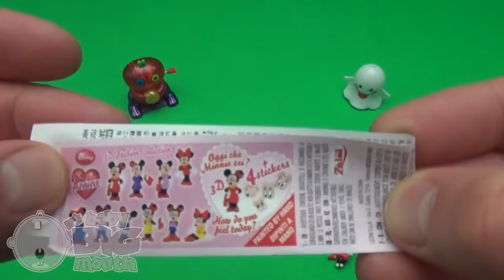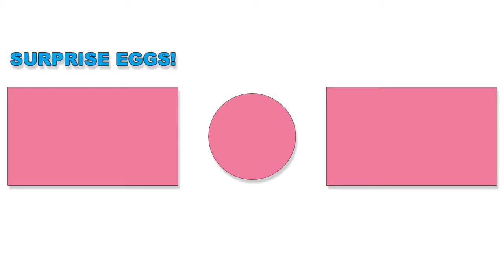Movies For Kids | Videos learning abc for kid |kids abc eggs